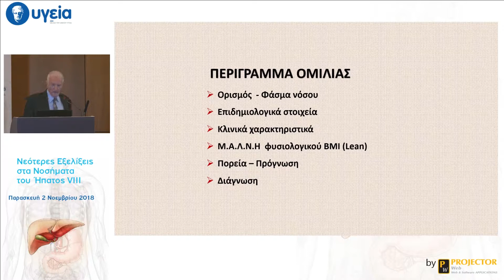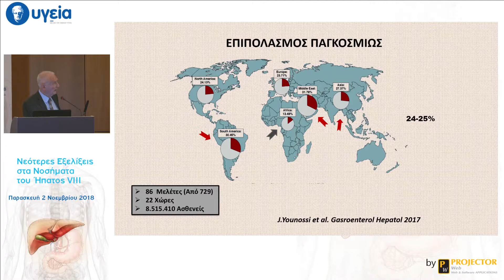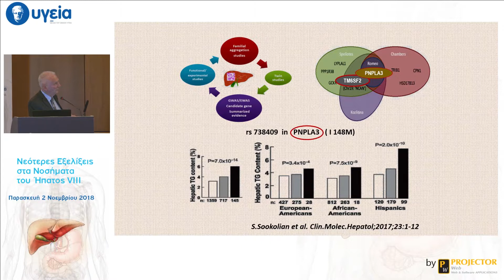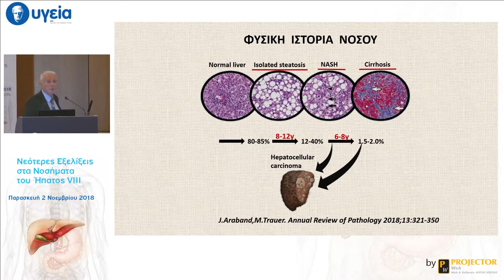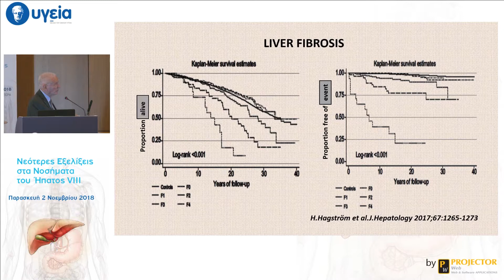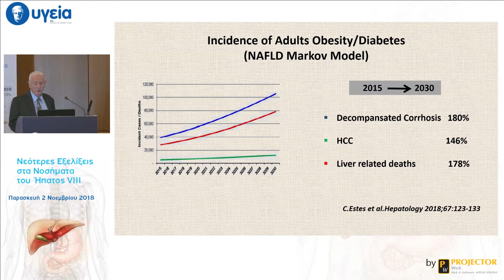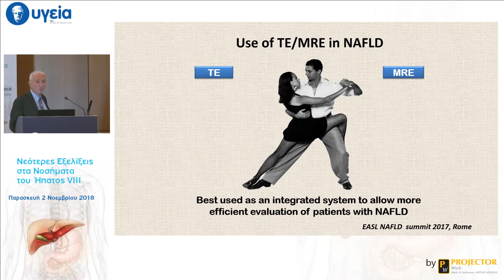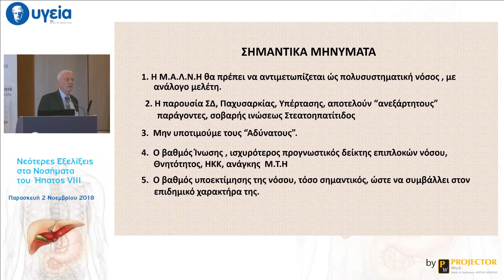Κλινική εμφάνιση της νόσου. | Α. Πέρπερας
Ημερίδα: Νεότερες Εξελίξεις στα Νοσήματα του Ήπατος VIII

Ομιλητής: Αντώνης Πέρπερας Επίκουρος Καθηγητής, Παθολόγος - Ηπατολόγος, Επιστημονικός Συνεργάτης ΥΓΕΙΑ